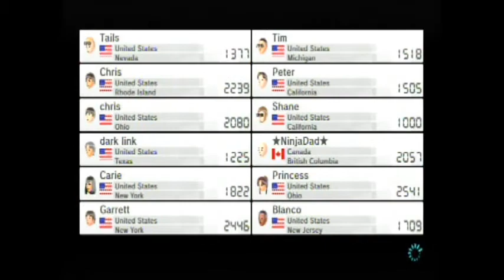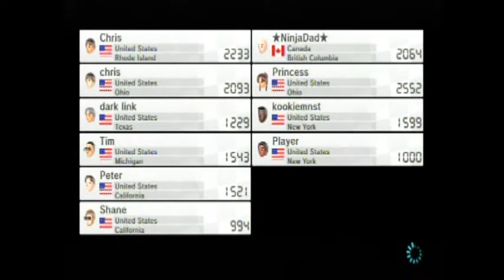Mario Kart 8 Online Races Part 09 (10-12-14 P1)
Here's my first set of Regional races from Oct 12th, 2014. I also change my tires and glider.
Race 1-Dolphin Shoals: 0:22
Race 2-Wii Moo Moo Meadows: 4:48
Race 3-Twisted Mansion: 7:56
Race 4-DS Tick-Tock Clock : 11:37